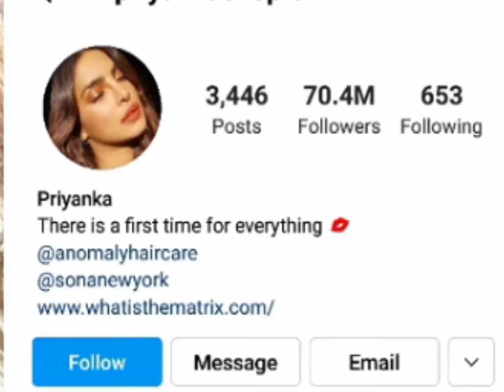Priyanka chopra and Nick Jonas divorced after three Year Marriage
Priyanka chopra and Nick Jonas divorced after three Years Marriage
why prinyanka Chopra divorce Nick Jonas
Prinyanka Chopra divorce her husband
Nick Jonas divorced prinyanka Chopra after three Years
1) This video has no negative impact on original works ( it actually be positive for them)
2) This video is also for teaching purpose
Fun zone